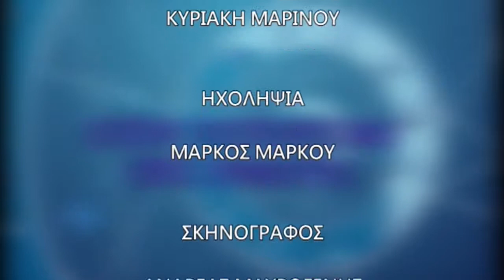ΣΤΟΝ ΑΣΤΕΡΙΣΜΟ ΤΗΣ ΗΜΕΡΑΣ 7/11/17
Στον αστερισμό της ημέρας

Μια εκπομπή που εξηγεί τι ακριβώς συμβαίνει με τα άστρα, τι διαθέσεις μας προκαλεί, μια εκπομπή ανοιχτή στα ερωτήματα των τηλεθεατών με πολλές πληροφορίες και απαντήσεις για το καλύτερο αποτέλεσμα στους στόχους μας. Παρακολουθήστε άμεσα Όλα τα προγράμματα, Όλες τις ειδήσεις Από το CAPITAL TV